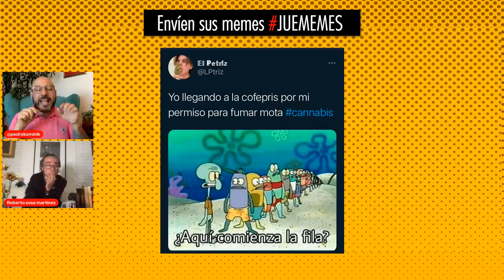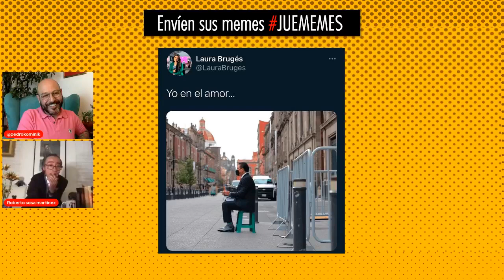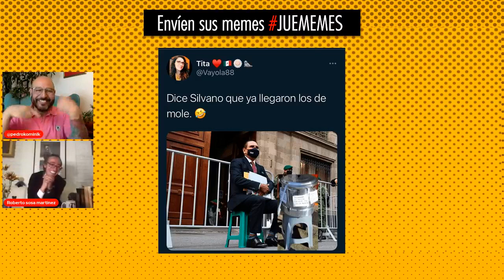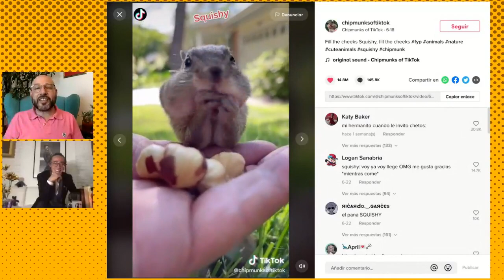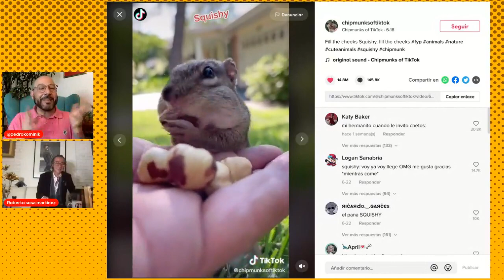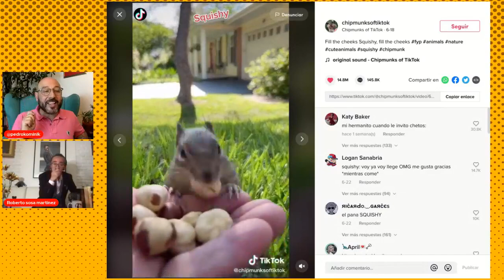Catarsis 22 con Roberto Sosa. T3. E2.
Pedro Kóminik charla con el actor Roberto Sosa sobre los temas que fueron tendencias en redes sociales: la legalización del aborto en Hidalgo, la decisión de la Suprema Corte de Justicia entorno al consumo de cannabis; la destitución de Florencia Serranía como titular del STC Metro de la CDMX tras el colapso de la línea 12; la sentencia de más de 22 años al expolicía que asesinó a George Floyd; la detención de la YouTuber Yos Stop; entre otros temas.